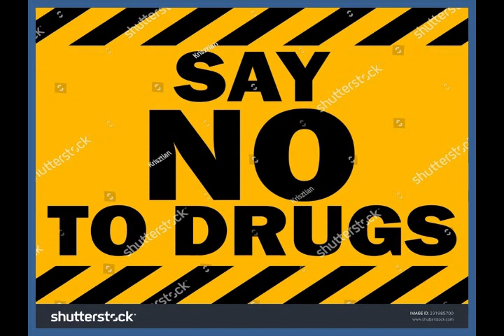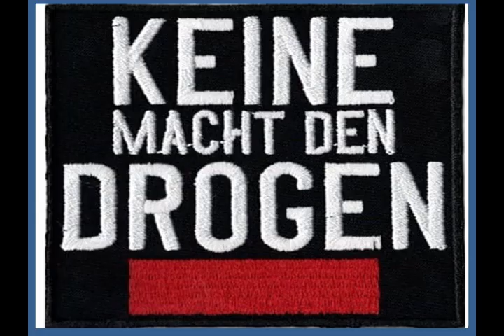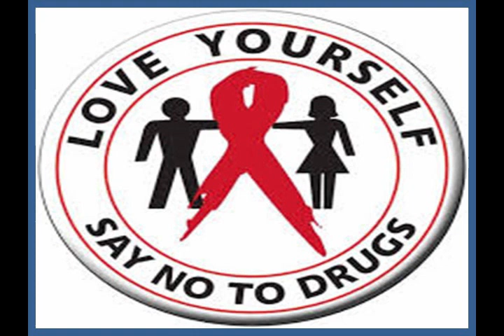Out Of The Ordinary - Immer Wenn Er Pillen Nahm (Placebo Mix - with Images)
The track title, “Immer Wenn Er Pillen Nahm.” can be translated from German into English as “whenever he took pills.” Inscribed on the CD cover are the words “Keine macht den Drogen”, translated into English as “NO POWER TO DRUGS.”

Exellent synth-driven 1992 German hardcore techno mix, with noteworthy synth play, apocalyptic choral pads, top notch techno synth lines, classic synth samples, mental electronic sound effects, and an anti-illegal drug use theme. This track can be found on German-produced CD maxi-single “Out Of The Ordinary – Immer Wenn Er Pillen Nahm.” (Cat.# ABF-0001-8)

Country: Germany
Released: 1992
Genre: Electronic
Style: German Techno, Hardcore, Say No To Drugs,
Credits: Torsten Fenslau (Out Of The Ordinary); Music, Words, Produced, Engineered and all Instruments performed by: Torsten Fenslau